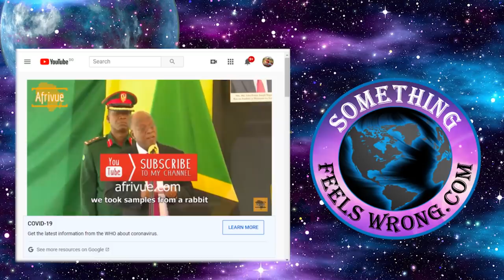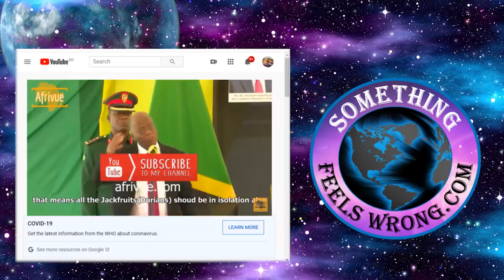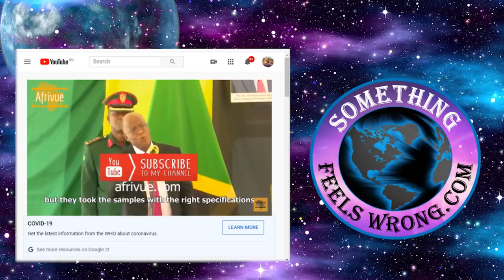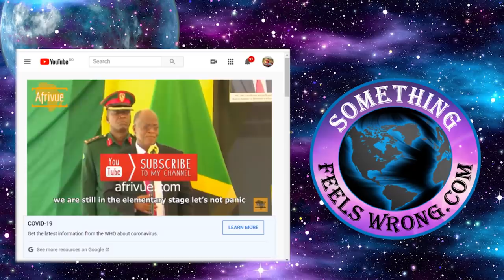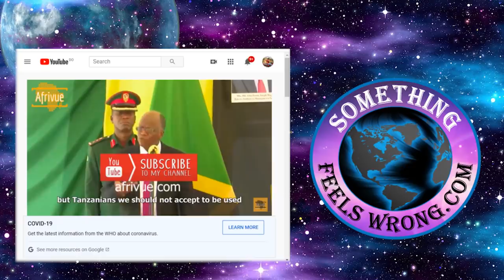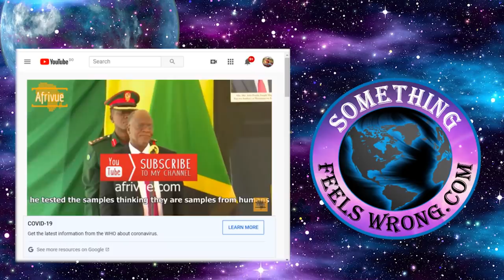President of Tanzania John Magufuli – Fruits test positive with COVID-19 Test Kits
Last week the President Magufuli of Tanzania made a nationwide speech to all Tanzanian citizens expressing how fear has led the nation into an economic nightmare far exceeding anything that COVID-19 was ever capable of doing. According to President Magufuli unwarranted fear has a stranglehold over the entire nation. He’s asking his people to think. Look around you and what do you see? Where’s the damage caused by the COVID-19 pandemic?

He carries on toward a different angle and it’s a strong one. He asks how is it possible for our nation’s fruits like pawpaw or jackfruit test positive for COVID-19. But they did and so did some goats and quails too. The language that people speak in Tanzania is Swahili and English so I’m glad for the subtitles. The undeniable type one data evidence continues to mount. More and more politicians are seeing what damage hurried poor decisions can cause. It seems that more and more the opposing sides are digging in. Just my two cents worth but I don’t feel the ones still lock onto their fear will be able to escape it. They will end up doing what they are told to. I hope I’m wrong. Until next time, Barry in DR.

Artist: Audionautix
Title: Straighty Baby